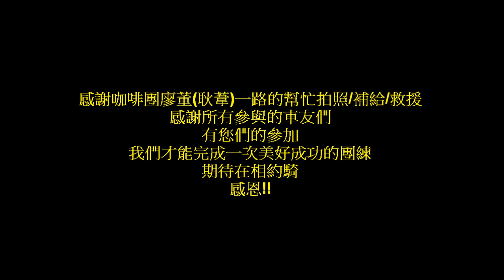20161002永安漁港250K (咖啡團 / 宏星ABC 聯合團練)